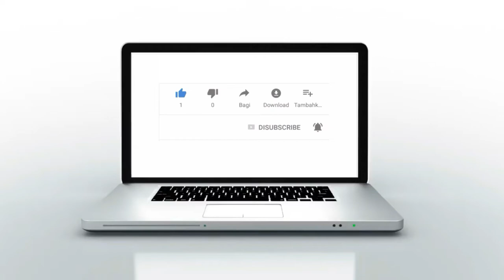القنيطرة : دورة تكوينية حول ضعف التركيز والانتباه عند الأطفال والمراهقين